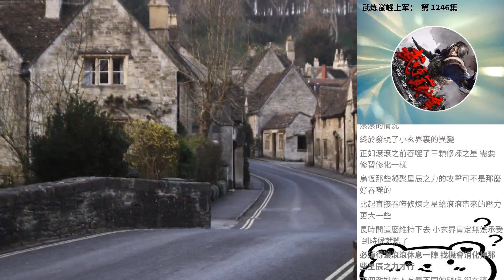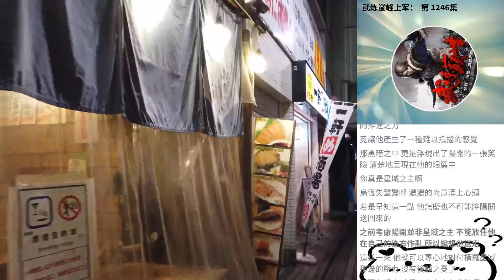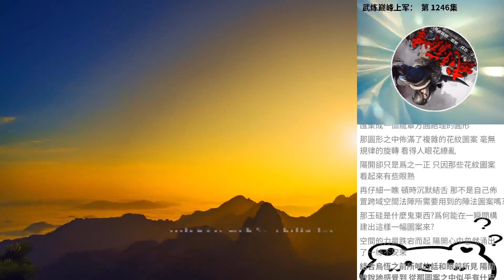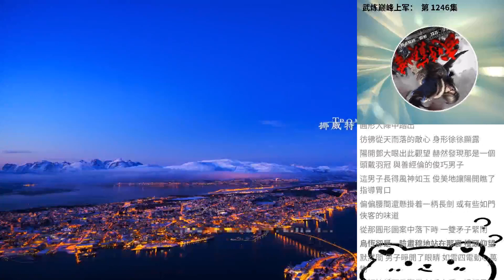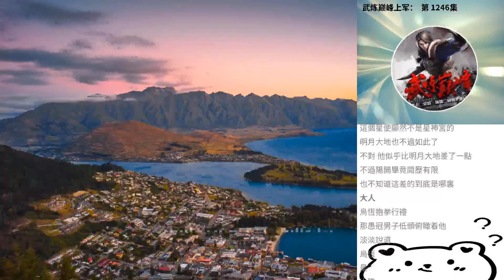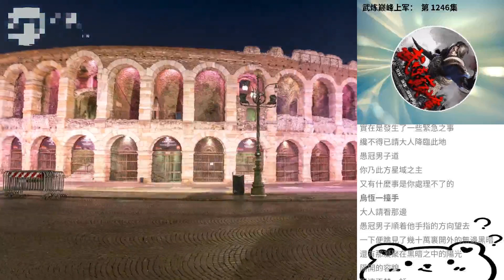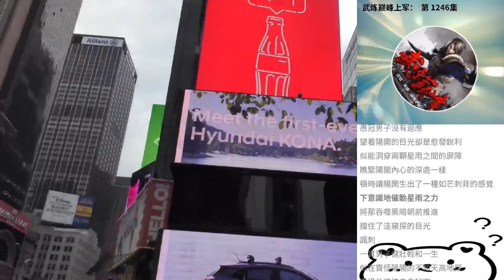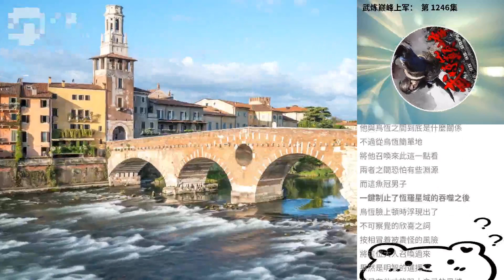武煉巔峰上軍： 第 1246集